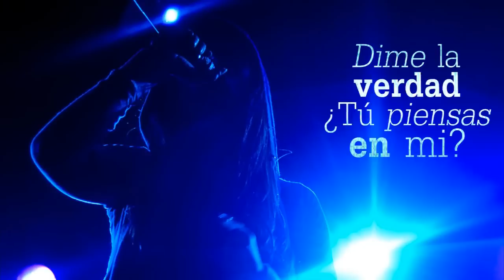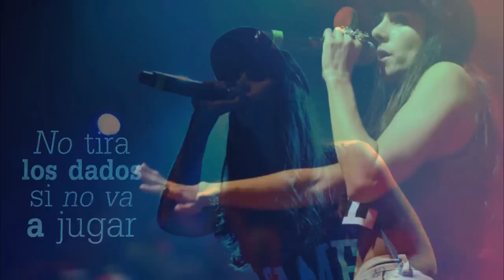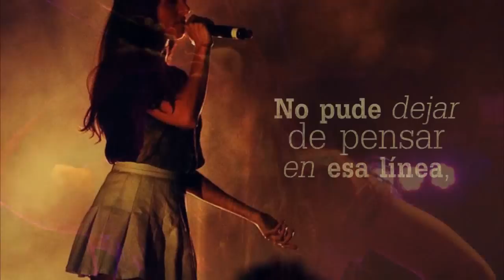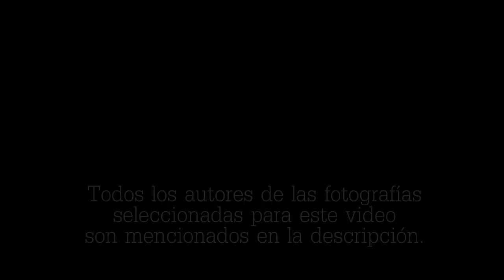Mala Rodríguez - Miedo a Volar ● Lyric Video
[Official] [International 'fans' version] [HD]
Mala Rodríguez ● Worldwide
Official Fan Club.
CRÉDITOS FOTOGRAFÍAS:

[0:00 - 0:20 / 1:02 - 1:22] Orquídea Vázquez © Marvil.com.mx (México)
[0:20 - 0:40] © EsperanzaMar (España)
[0:41 - 1:01] Jhon Heaver Paz © Terra (Colombia)
[1:48 - 2:03] © Mey Pinkuberry (Panamá)
[2:04 - 2:13] © Andrés Entero (España)
[2:14 - 2:34] © Rafael Marchena (España)
[2:35 - 2:44] © Esdras Josúe Jaimes De León (Panamá)